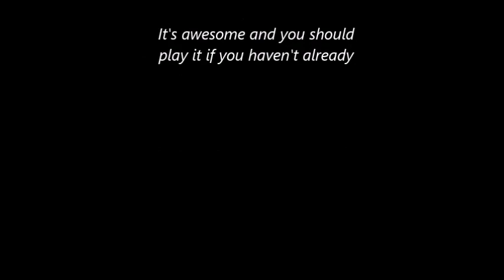ut riverperson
UNDERTALE by Toby Fox:
If  i have missed any of the River Persons quotes please mention in the comment section.
(sorry about the quality of the video at certain points. It was out of my control ).